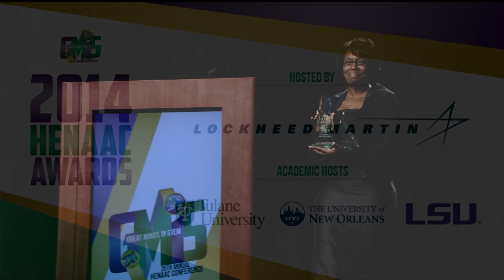HENAAC2014 Part 6: Most Promising Engineer - Ph.D., Dr. Baraquiel Reyna, NASA JSC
Annette Moore, Director of the Information Resources Directorate and Chief Information Officer presents award to Baraquiel Reyna, D.Eng., Deputy Manager, Exploration Medical Capability both from NASA Johnson Space Center.